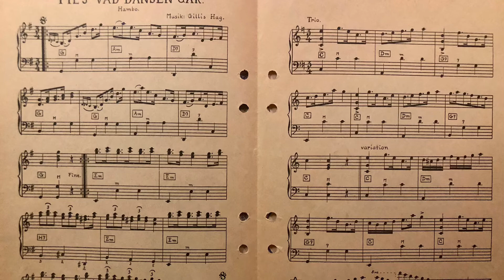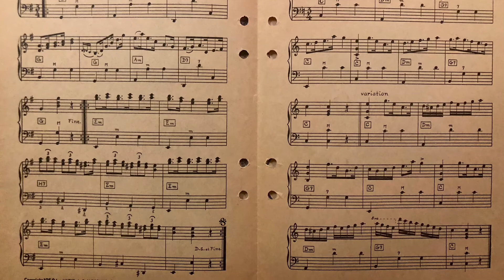51. HEJ VAD DANSEN GÅR (Gillis Hag)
Hambo